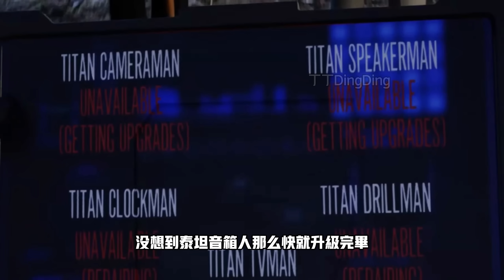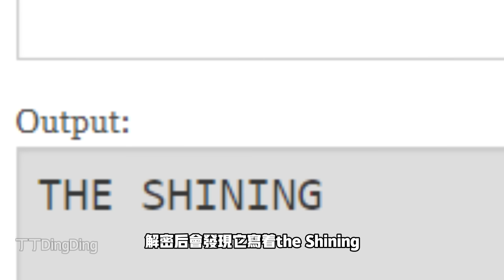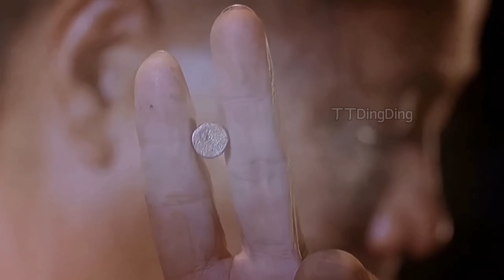啟示錄再現！馬桶人 時鐘宇宙第17集 更多恐怖！女電視人完了？ | 時鐘宇宙劇情彩蛋解析【丁丁DingDing】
讓我們來繼續看看這部質量非常好的同人作品，馬桶人時鐘宇宙。目前已經更新到了第17集，這一集比上一集還恐怖，致敬了很多經典。啟示錄本再次出現，女電視人接下來的下場會如何呢？今天我們就來看看時鐘人第17集的所有劇情和彩蛋吧。

原作者是@DOM_Studio ,我的解說用了大量原作者的視頻，用興趣看原片的朋友可以點進原作者本人的頻道觀看。

在此也感謝馬桶人原作者，我也用了少量@DaFuqBoom 的素材

Content

我的FB
🔎丁丁 DingDing

我的TikTok
🔎dingding_talk

此視頻包含版權法第107 條合理使用準則保護的材料。 影片中我也使用了一些免費無版權圖像。 影片中的情節和細節也是我個人的分析和推理。【丁丁DingDing】